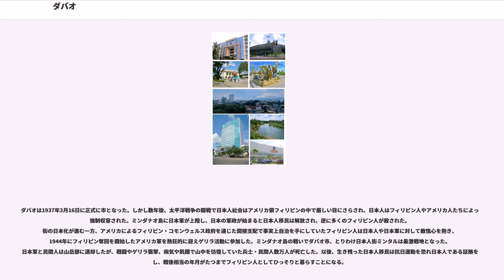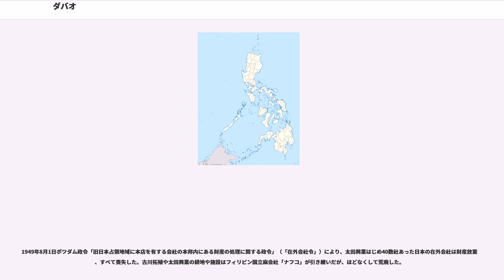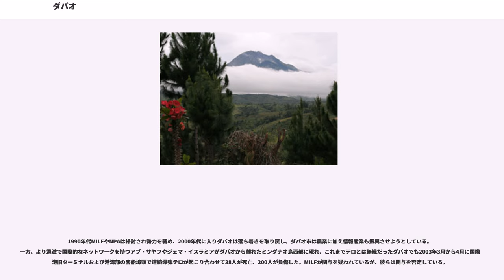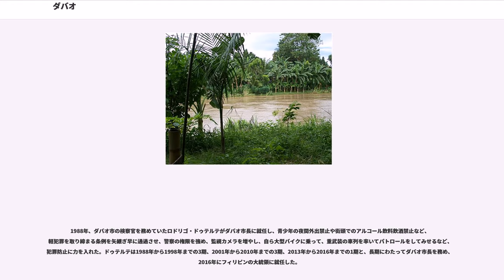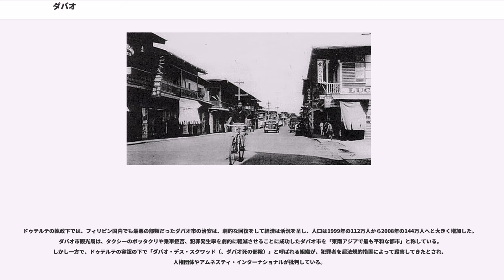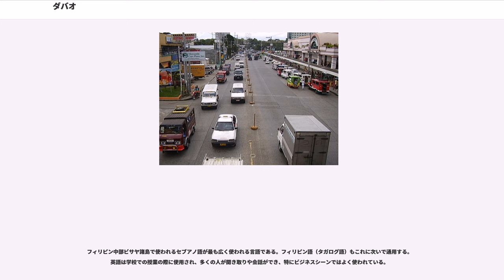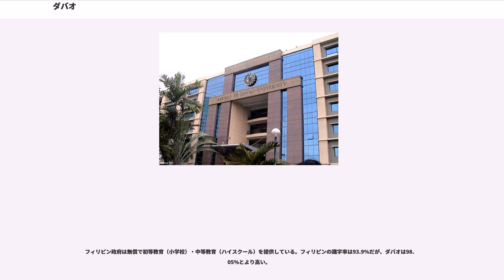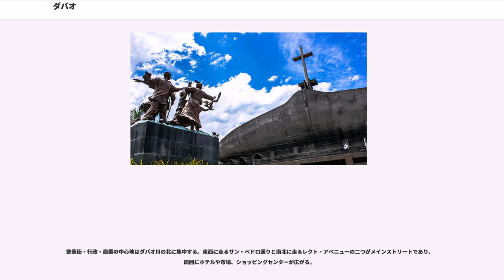ダバオ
ダバオ市（、、セブアノ語: ）は、フィリピン南部ミンダナオ島ダバオ地方 ("Davao Region, Region XII") のダバオ・デル・スル州にある、メトロ・マニラ、メトロ・セブ（セブ市とその周囲）に次ぐフィリピン第3位の都市である。面積2,400km、2010年現在の人口は約145万人。国際空港と港を持ち、フィリピン南部の政治・経済・文化の中心地である。実際の所ダバオ市は州から独立をしているが、ダバオ・デル・スル州の一部として見られることもある。またダバオ地方の中心都市としても位置づけられている。2,400kmもの広さを誇るダバオ市は世界最大の行政面積を持つ都市の一つともされる。人口は145万人だが、昼間人口は約200万人である。

スペイン人による征服は19世紀と遅く、それまでは先住民やイスラム教徒が集落を開いて暮らしていた。この都市が発展したきっかけは、20世紀初頭の日本人によるアバカ（マニラ麻）栽培の農園経営であり、当時は2万人の日本人が住む東南アジア最大の日本人街もあった。現在でも多くの日系人が住み、定年を迎えた日本人の移住先としても注目されている。

現在は木材の積出港であるほか、郊外にはドール社による広大なバナナプランテーションが広がり、その加工や輸出でも有名である。近年はアメリカ企業によるコールセンター業務などのアウトソーシング先として開発されており、巨額の収益が期待されている。

ダバオ市はミンダナオ島に南から切れ込んだダバオ湾に面した港湾都市である。街の東にある海岸の対岸には、サマール島（フィリピン中部ビサヤ諸島のサマール島との区別のため、アイランド・ガーデン・シティ・オブ・サマールという正式名称がある）が浮かび、街の西には雄大な火山アポ山がそびえている。

ダバオ市の行政面積は2,443.61kmもあり、都市としては世界最大級の広さである。市域は3区に分かれ、バランガイ（集落）は184を数える。市域の面積の50%は植林地や熱帯雨林である。農業用地は43%で、ダバオの基幹産業が今でも農業だということを示している。国内外に販売するバナナ、パイナップル、コーヒー、ココナツを栽培する巨大プランテーションが農地のほとんどを占めている。

現況では、住居・施設・商業・工業用地としての部分は市の10%である。土地利用計画では、開発可能な区域を市域の15%、農業用地を最大67.19%とし、残る17.68%を森林保存のために残しておくことになっている。

ダバオ市は太平洋から山脈で守られており、台風が発生する海域より南側に位置するため台風被害が少ない。天候は特に雨季や乾季がなく、降雨量、気温、湿度、気圧なども一年を通し変化が少ない。こうした天気の予測のしやすさは、農業生産にとって大きな利点になっている。気温は20度から32度の間で、年平均降水量は2,000 mmである。

地方史家によれば、「ダバオ」の語源は、ミンダナオ南部周辺に住む先住民バゴボ人の3つの支族が、ダバオ湾に注ぐダバオ川を指すのに使った言葉が混ざり合ったものという。市の後背地の丘陵地帯に住む先住民オボ族（ウボ族）は、この川をダヴォー (Davoh) と呼んだ。ダヴォーとは「高い丘の向こう」を指し、ダバオ川河口の高いうねった丘に囲まれている町をそう呼んでいた。丘の海の中間に住むクラタ族（ギアンガ族）はこの川をドゥフォウ (Duhwow) またはダヴァウ (Davau) と呼んでいたが、森から採れる物を塩や日用品と物々交換する川沿いの交易の町のことも指していた。最も低地に住むタガバワ族はこの川をダブ (Dabu) と呼んだ。

スペイン人は16世紀にセブやマニラなどフィリピンの大部分を征服したが、その影響がミンダナオ島の南側やダバオに及んだのは非常に遅く、19世紀になってからである。1847年、ドン・ホセ・ウヤングレン (Don Jose Uyanguren) に率いられた探検隊が、現在のボルトン川沿いにあったマングローブの沼地にキリスト教徒の入植地を設立した。その頃ダバオ周辺はモロ人（ムスリムであるマレー系人）の首長（ダトゥ）、ダトゥ・バゴ (Datu Bago) が支配しており、彼の町はダバオ川の川岸にあった（当時は、バゴボ人はダバオ川をタグロック川 Tagloc River とも呼んでいた）。両者は戦闘になったが、ウヤングレンがダトゥ・バゴを破った。彼はスペインの故郷を記念して、この地域をヌエヴァ・ギポスコア (Nueva ...